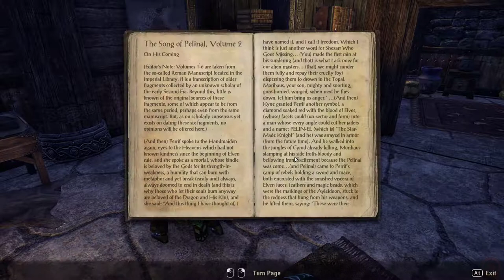The Elder Scrolls Online: Thieves Guild [1] First Heist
While it's cool that they introduced new stealth mechanics for this one, I'm not particularly impressed.